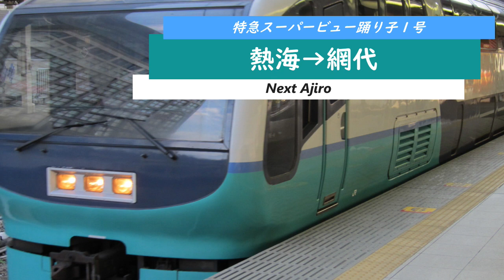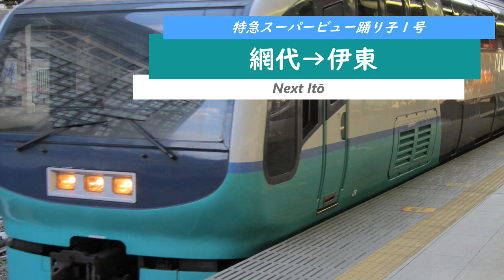２５１系 特急スーパービュー踊り子１号（新宿→伊豆急下田）【全区間走行音】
２５１系、新宿始発スーパービュー踊り子１号伊豆急下田行きです。停車駅は武蔵小杉・横浜・小田原・湯河原・熱海・網代・伊東・伊豆高原・伊豆熱川・伊豆稲取・河津・伊豆急下田です。スーパービュー踊り子号の旅をお楽しみ下さい。車内環境はやや不良です。（２０１０年録音）
This is a 251 series train, Super View Odoriko1 bound for Izukyu Shimoda, starting from Shinjuku. Stops are Musashi-Kosugi, Yokohama, Odawara, Yugawara, Atami, Ajiro, Ito, Izu-Kogen, Izu-Atagawa, Izu-Inatori, Kawazu and Izukyu Shimoda. Please enjoy the journey on the Super View Odoriko. The environment inside the train is rather poor.